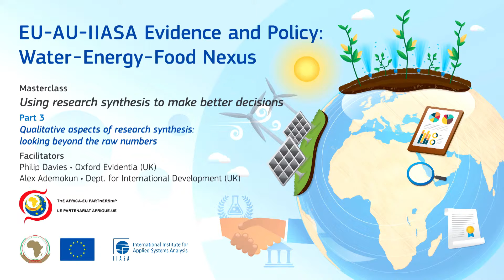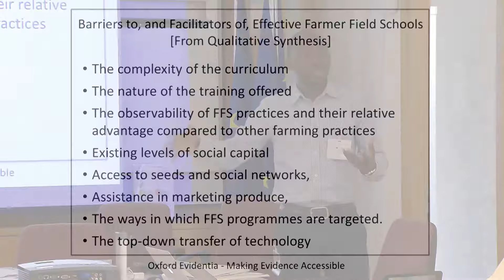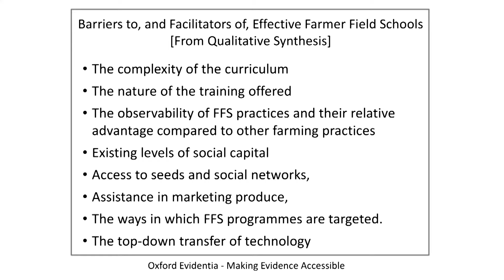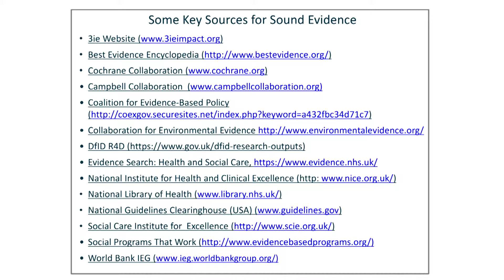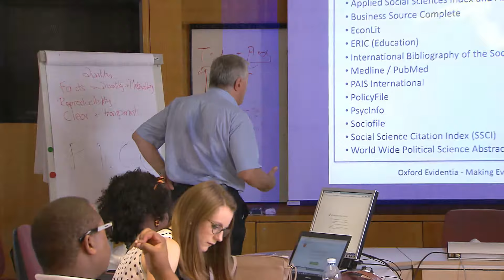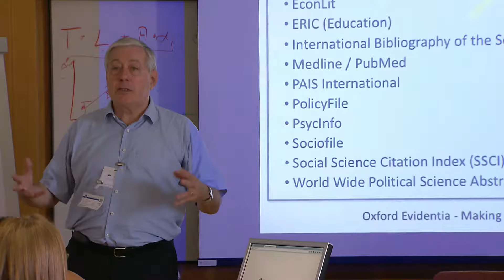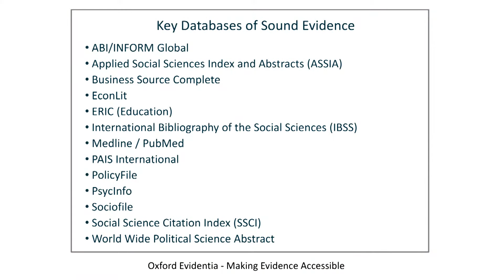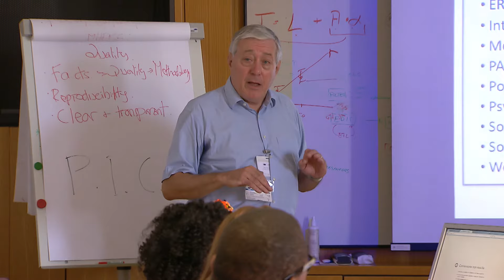Using evidence for policy: research synthesis (part 3)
This video was recorded during a masterclass offered at EU-AU-IIASA Evidence and Policy event, organised at JRC campus in Ispra. Scientists and policymakers from over 45 countries met to learn how to improve their skills in providing and receiving evidence for policymaking.

Follow all 5 parts of the video to learn the fundamentals of using research synthesis for better policymaking. Scientists can learn how to deal with different notions and standards of evidence and provide an overview of the balance of evidence of a topic. Policymakers can learn how to appreciate the different types and sources of evidence, separate higher from lower quality evidence and use research synthesis as a tool to enhance decision making.

You can also recreate this session in your own environment! For background material used in the class,